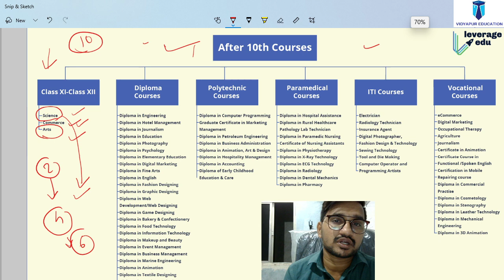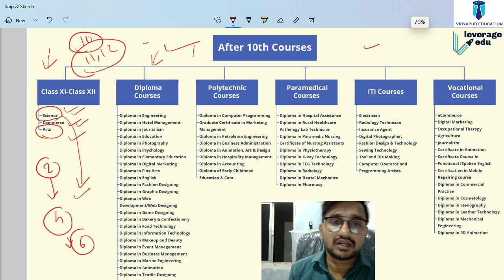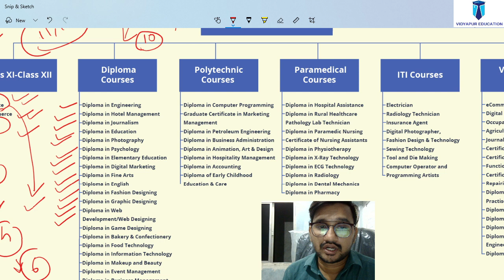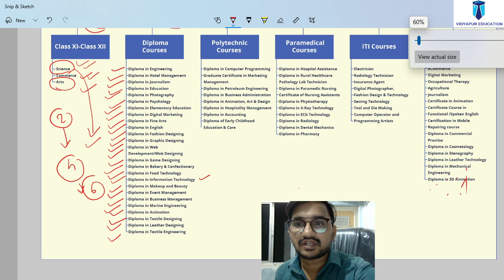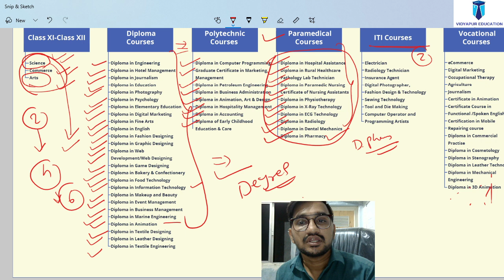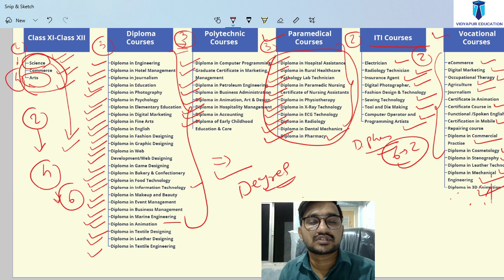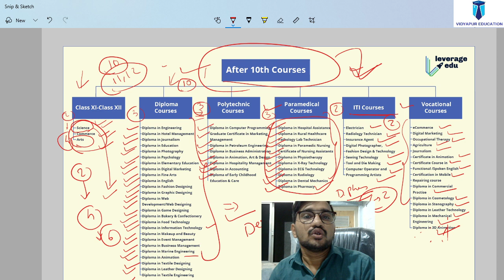dhoran 10 pachi shu | dhoran 10 pachi su |ધોરણ 10 પછી શું ?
dhoran 10 pachi shu || dhoran 10 pachi su || 10 pachi shu
ધોરણ 10 પછી શું ?

what after std 10
gujarat
gseb
std 10
gujrati medium
std 12 result